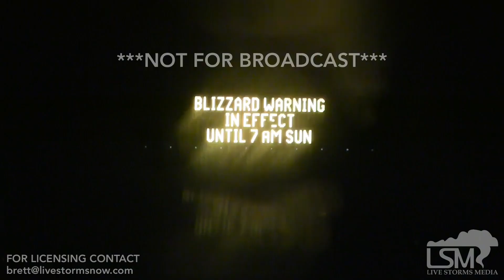04-14-2018 Hennepin County - Historic Mid-April Blizzard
A winter storm system of epic proportions occluded and meandered across the upper Midwest on Saturday, April 14th. Multiple highways in southwestern Minnesota were completely closed-off for travel, and accumulations across the Twin Cities metro exceeded 14". Many vehicles went into the ditch and many were left stranded on the shoulder off of Interstates 94, 694, and 494. Wind gusts occasionally exceeded 35mph and snow rates of 1"/hr occurred throughout the afternoon. The following footage was captured by LSM stringer/chaser Hunter Anderson.

Shot list:
Clip 1 - Treacherous travel on I-94
Clip 2 - Semi truck passes in left lane and creates whiteout conditions
Clip 3 - Semi parked on I-94 shoulder amidst blizzard
Clip 4 - Another semi truck passes in left lane and creates near-whiteout conditions
Clip 5 - MNDOT highway sign signaling to drivers that a crash is ahead
Clip 6 - Snow plow kicking up snow in opposite lane
Clip 7 - Tight shot of police car parked on I-94 shoulder amidst blizzard
Clips 8-10 - vehicles stuck in the ditch/median
Clip 11 - Follow shot of car displaying hazards pn I-94
Clip 12 - multiple vehicles on shoulder of I-694
Clips 13-14 - Good samaritans push a stuck car out of the snow in Minneapolis
Clip 15 - Wide shot of U.S. Bank Stadium
Clip 16 - John Deere bobcat removing snow from busy sidewalks
Clip 17 - People crossing an intersection in blizzard conditions
Clip 18 - Bobcat driving on a sidewalk
Clip 19 - Group of people waiting to cross an intersection
Clip 20 - Another John Deere bobcat removing snow off of sidewalks
Clip 21 - Minneapolis police officer patrolling traffic through downtown
Clip 22 - Pedestrian walks in the empty streets during a blizzard
Clip 23 - Car buried under a tall snow drift on I-94
Clip 24 - MNDOT highway sign displaying blizzard warning info